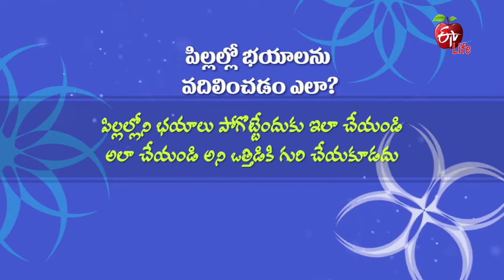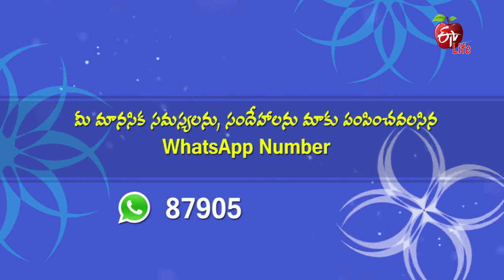Childhood Fears and Anxieties | పిల్లల్లో భయాలను వదిలించడం ఎలా? | Antharangam | 1st June 2021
పిల్లల్లో భయాలను వదిలించడం ఎలా?

Eminent doctors interpret childhood fears and anxieties and ways to overcome them and also address a few viewers' queries and present their suggestions.